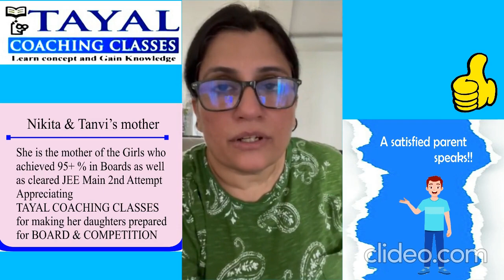Testimonial by Parents of Nikita and Tanvi mother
Nikita and Tanvi Scored Very well in their JEE mains exams and Scored 96 percentile.
Moreover they cracked BITS and get into their dream college .
Testimonial given by their parents.
All the best Tanvi and Nikita 👍
TCC is always with you.